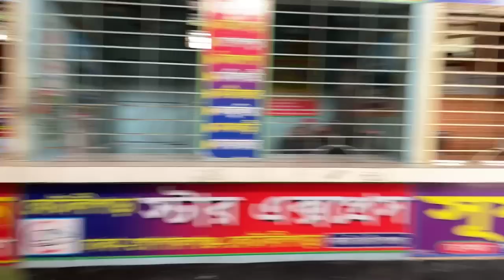৪৮ ঘন্টার অবরোধের দ্বিতীয় দিনে ফাঁকা গাবতলী বাস টার্মিনাল। BNP | Jamat | Daily ittefaq